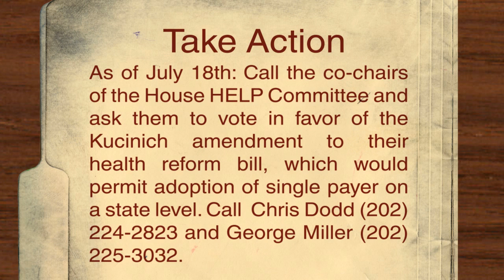Episode 4: Indecent Exposure: The Politics of Reform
The insurance and pharmaceutical industries plot to derail health reform and turn it into a huge never-ending federal bailout. Obama is torn between the companies who gave big dollars and the people who voted for change.